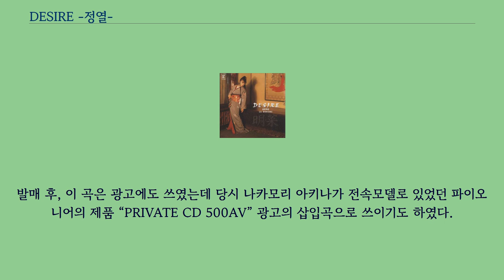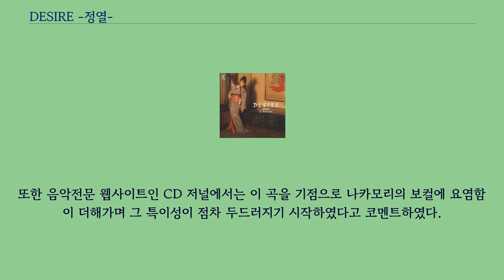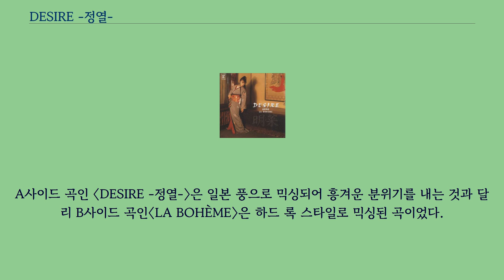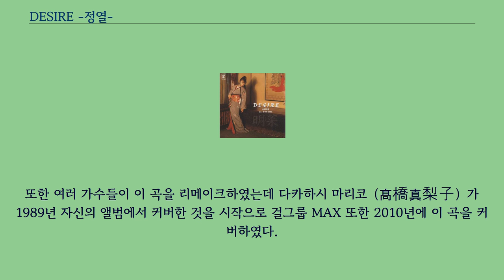DESIRE -정열-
〈DESIRE -정열-〉（일본어: DESIRE -情熱- ディザイア じょうねつ[*]）은 1986년 2월 3일에 발표한 일본의 여가수 나카모리 아키나의 14번째 싱글이다.
（EP: L-1750） 작사는 아키 요코（阿木燿子）가, 작곡은 스즈키 키사부로（鈴木キサブロー）가, 편곡은 시이나 카즈오（椎名和夫）가 담당하였다.
발매 직후 가수인 나카모리가 음악 방송에서 선보인 독특한 무대 의상과 안무 등이 화제가 되며 인기를 얻었다.
싱글의 A면인 동명의 곡의 히트로 나카모리는 1985년에 이어 2년 연속으로 일본 레코드 대상을 수상하는 등 수많은 시상식에서 상을 받은 그녀의 대표곡 중 하나이다.
B면은 〈LA BOHÈME〉（라 보엠）이며 작사는 유카와 레이코（湯川れい子）가, 작곡은 츠시미 다카시（都志見隆）가, 편곡은 역시 시이나 카즈오가 도맡았다.
〈DESIRE〉는 1986년 2월 3일 EP 싱글 레코드판으로 처음 출시되었다.
싱글 자켓에는 “이 레코드는 가능한 큰 소리로 틀어서 들어주세요.”（このレコードは可能な限り大音量でお聴き下さい.
）라는 문구가 삽입되어 있었다.
원래 기획 당시에는 〈DESIRE〉가 B사이드 곡이었고〈LA BOHÈME〉이 A사이드 곡이었으나, 나카모리의 강력한 주장으로 결국 〈DESIRE〉가 싱글의 메인 곡이 되었다.
나카모리의 이전 곡들은 주로 남성 팬들의 열렬한 지지를 얻으며 그녀의 인기의 밑바탕이 되었으나 작사가인 아키 요코를 비롯한 일부 스태프들은 이번에는 궤도를 달리하여 여성 팬들에게 어필할 수 있는 가사와 멜로디라면 일본 레코드 대상 2연패를 달성할 수 있을 것이라고 주장하였고 이것이 관철되어 새로운 컨셉트의 곡을 제작하게 되었다.
싱글을 내기 전 자켓 사진을 촬영할 때 나카모리는 기모노를 입었는데 돌연 “이번 싱글에선 기모노를 입고 무대에 서고 싶다”라고 하였다.
이러한 나카모리의 뜻하지 않은 말에 주위의 스태프들이 난색을 표하였으나 결국 받아들여져서 스태프들이 협의 하에 서양식으로 개량한 기모노와 봅 가발을 쓰고 음악방송 프로그램에 나가기로 결정되었다.
또한 나카모리 아키나는 야구 투수의 투구 자세에서 착안하여 곡 후렴 부분의 클라이맥스에서 팔을 뻗으며 앉았다가 일어나는 역동적인 안무를 개발하였다.
싱글 발매 당시 곡의 제목은 〈DESIRE〉였다.
「밤의 히트 스튜디오」같은 음악방송 프로그램에서도 동명의 제목으로 소개하였으나 싱글 활동이 끝난 후 자신의 기획 앨범인 「CD'87」을 발매할 때 이 곡을 수록하면서 비로소 부제인 “-情熱-”을 추가하였다.
이후 방영된 방송 프로그램이나 개최한 콘서트, 새로 발매한 앨범 등에서는 모두 이 표기를 따르게 되었다.
발매 후, 이 곡은 광고에도 쓰였는데 당시 나카모리 아키나가 전속모델로 있었던 파이오니어의 제품 “PRIVATE CD 500AV” 광고의 삽입곡으로 쓰이기도 하였다.
〈DESIRE -정열-〉은 발매 직후 여러 음악방송 프로그램의 차트의 상위권을 차지하였고 도쿄방송의 심야 음악 프로그램인 「더 베스트텐」에서는 1986년 2월 20일부터 동년 4월 3일까지 7주 연속 1위를 달성하였다.
이어 같은 프로그램의 상반기결산에서는 1위, 연말특집인 연간총합 베스트텐에서는 2위를 달성하였다.
오리콘 주간 차트에는 1986년 2월 17일에 처음으로 올라가 곧 1위를 달성, 18주 동안 차트의 상위권을 유지하였다.
이어 오리콘 연간 차트에는 2위를 차지하여 총 52만 장을 판매하는 등 인기를 구가하였다.
나카모리 아키나가 음악방송 프로그램에서 자신이 고안한 무대의상을 입고 나간 후 대부분의 음악평론가들은 이러한 패션에 대해 “참신하고 기발하다”는 호평을 하였다.
특히 흥겨운 곡의 분위기와 맞는 무대의상과 함께 독창적으로 개발한 안무도 젊은 층의 호응을 얻게 된 한 요인으로 작용했다고 지적하였다.
음...